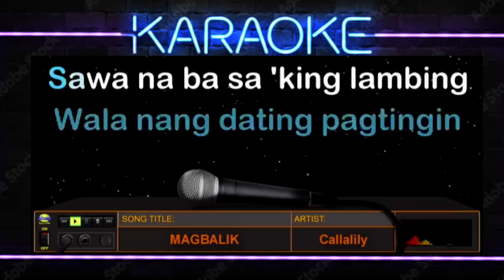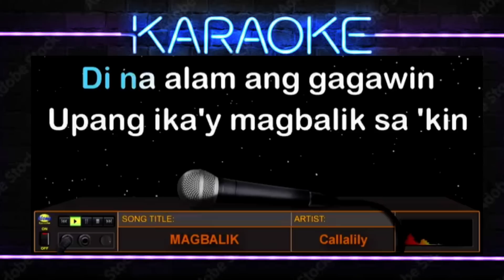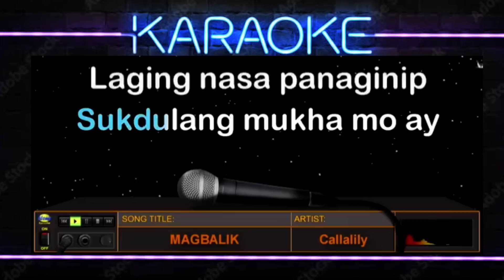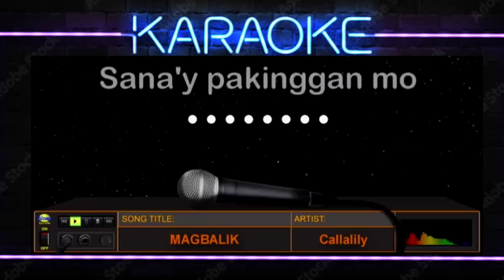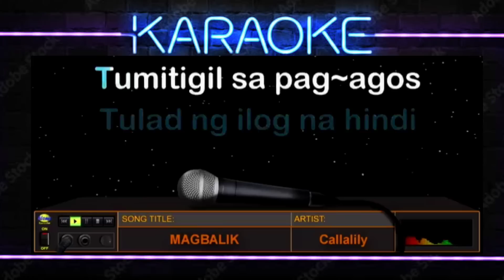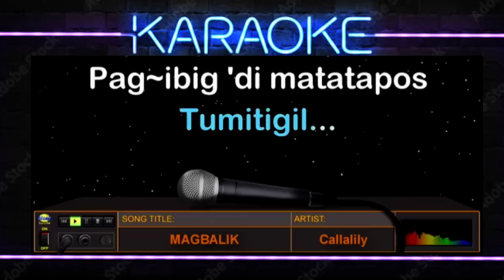MAGBALIK - Callalily (HD Karaoke)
Mula sa 2006 album na "Destination XYZ" ng bandang "Callalily" ito ang kanilang awiting "Magbalik" na inawit ng vocalist nito na na si Kean Cipriano na kamakailanlang ngayon 2022 ay umalis sa nasabing banda.